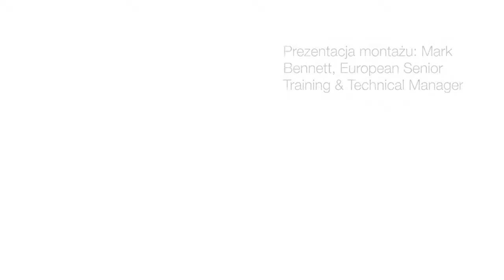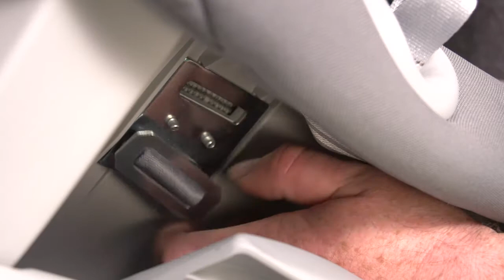ADVANSAFIX II / ADVANSAFIX II SICT – Wyjmowanie pasów bezpieczeństwa i montaż SecureGuard